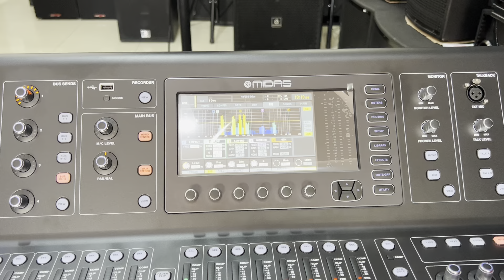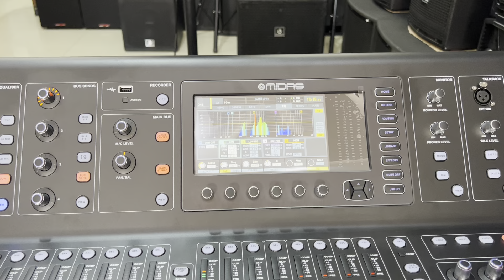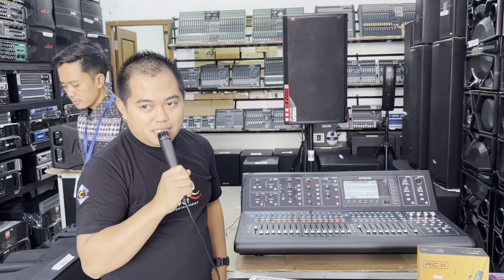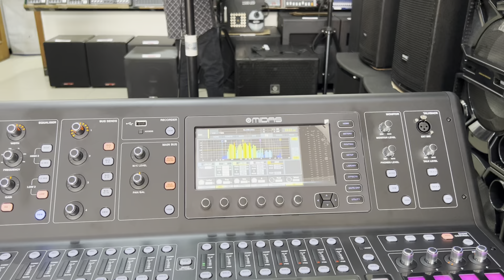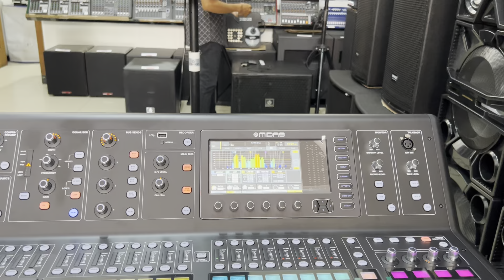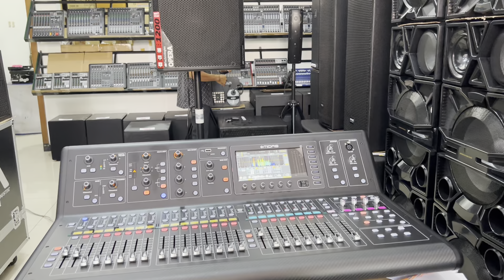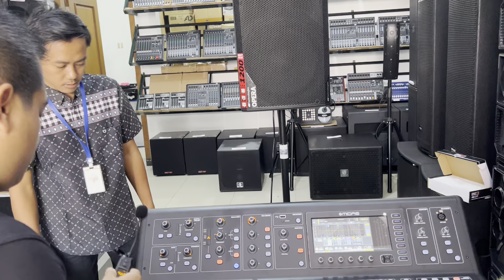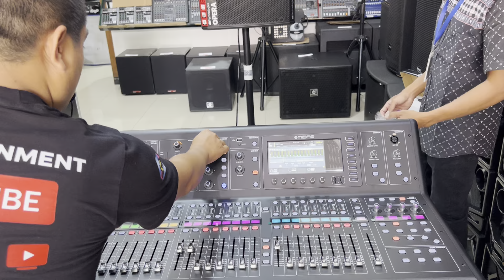Review Semua Tipe Microphone kabel RCX Kelas untuk Vocal